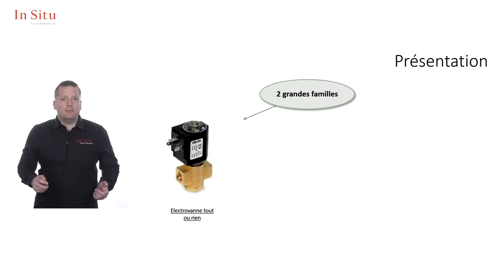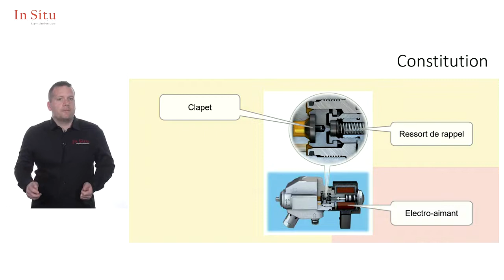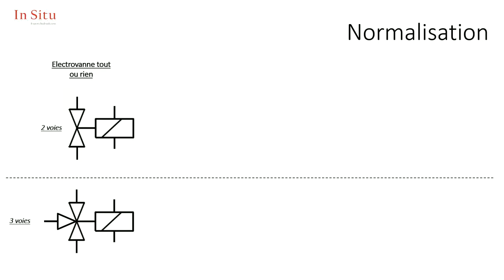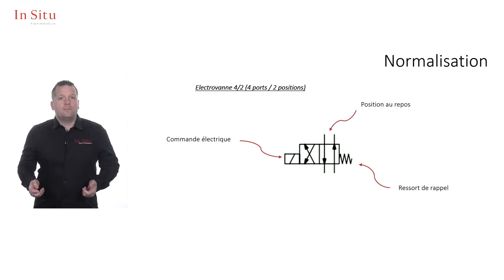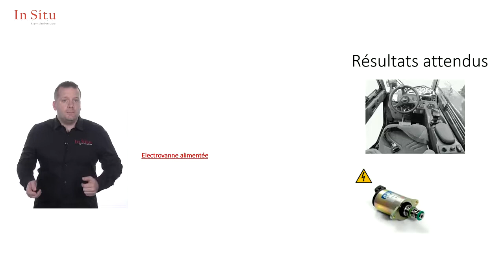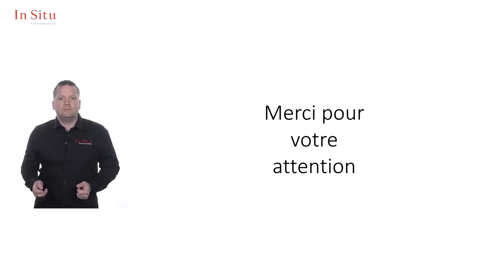L'électrovanne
Apprenez le fonctionnement de l'electrovanne avec ce tutoriel accompagné par l'un de nos Experts.

N'hésitez pas à nous rejoindre sur nos réseaux ou pour plus d'information, rendez-vous sur notre site internet: